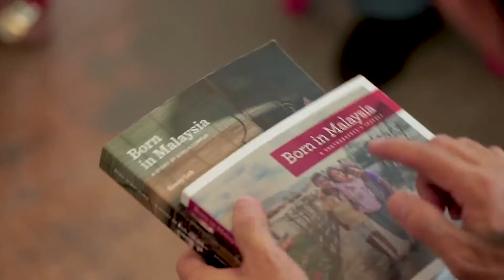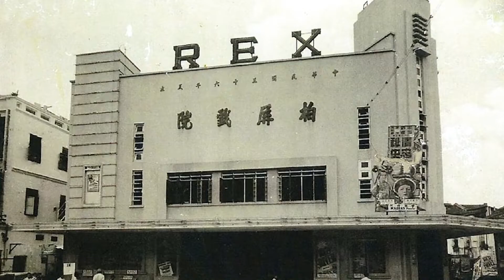Creating Malaysia's First Creative and Cultural District in Kuala Lumpur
A city’s form is clearly linked to its identity and people. For downtown KL’s historic zone, this means that changes to historic buildings of the city impact its authenticity and traditional practices. As Greater KL is rapidly developing, long-term residents in the historic zone struggle as traditional businesses are driven out. This contributes to population loss and a hollowing-out of the area. Additional difficulties such as poor conservation and low local support also act to reduce KL’s vibrancy. This was further exacerbated during the pandemic.

Recognising this, Think City with the support of Yayasan Hasanah partnered with Dewan Bandaraya Kuala Lumpur , and with Ministry of Tourism and Culture and Jabatan Warisan Negara collaborated on the KL Creative and Cultural District (KLCCD) Strategic Master Plan (SMP). KLCCD’s vision is to create inclusive, creative, and viable cultural places within the existing historic structure of the area to enhance liveability and visitor attraction.

Covering an area just over 100 hectares, KLCCD extends from Little India (north) to the old Kuala Lumpur Railway Station (south), and from Dataran Merdeka (west) to Bukit Nanas schools (east). With many important sites under threat, there is an urgent need to develop a framework for future growth.

Have an 💡 to transform Downtown KL, come and have a chat with us.